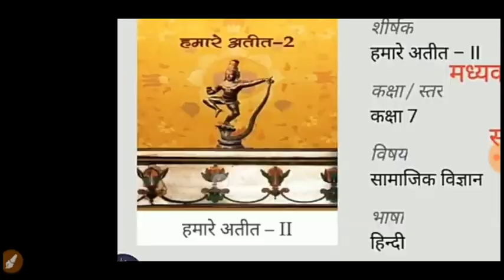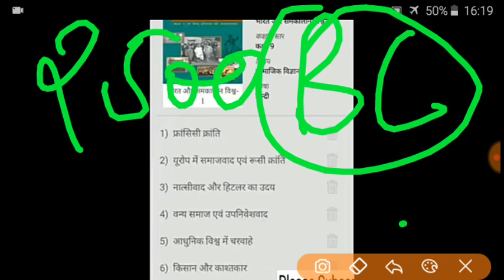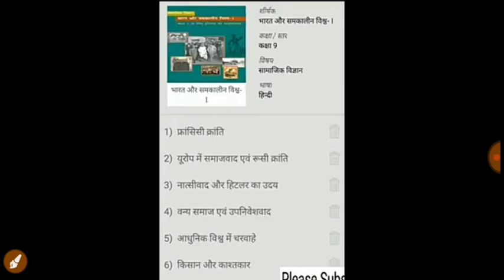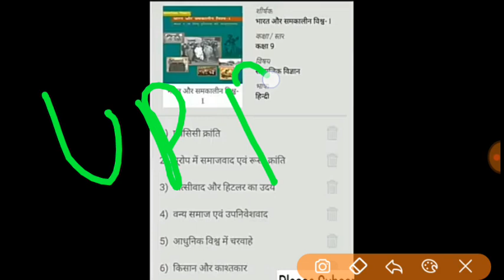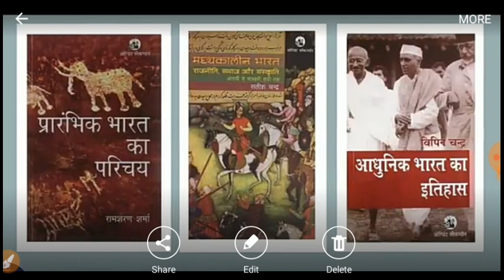NCERT History Complete Course Overview